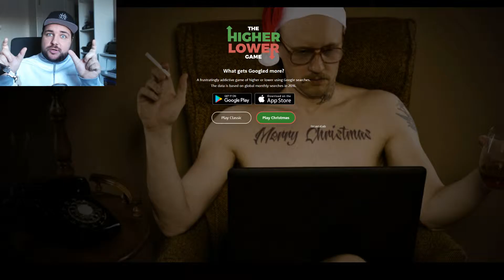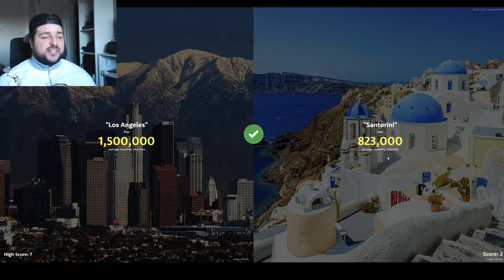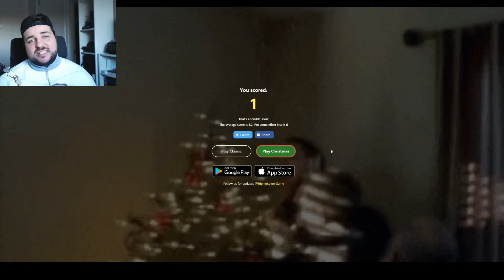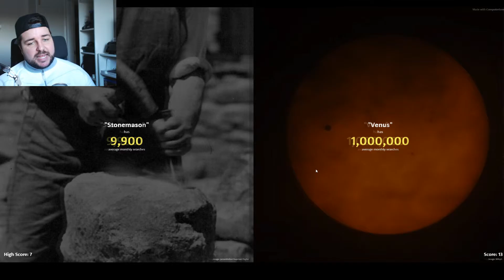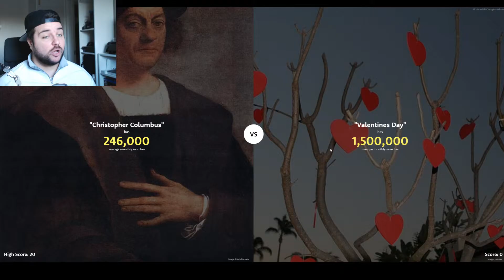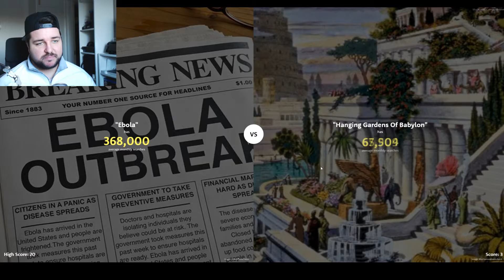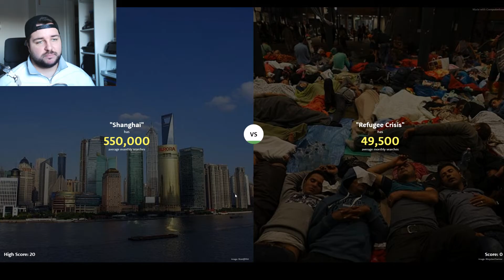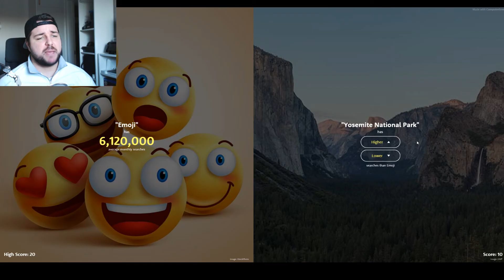HOW BAD CAN IT BE! - THE HIGHER LOWER GAME